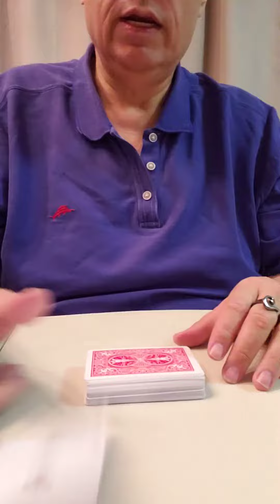Cheat ? Who me ?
Hi everyone. I know people are stressed and anxious right now. I'm going to perform a little magic trick each morning.

 -From your friends here at Hokey Pocus Childrens FUN-dation, Inc.